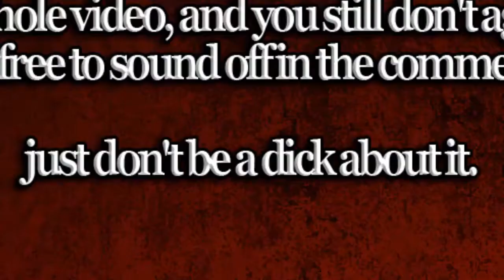PlayStation Games That Deserve Remasters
Chime in @escaperoute with OpM8 or share your suggestions in the comments below.

All footage and content used herein from video games can be used without the consent of the copyright holder because this video provides commentary and critical analysis of all content in question. This video provides an educational context and serves to inform viewers about the game in question.